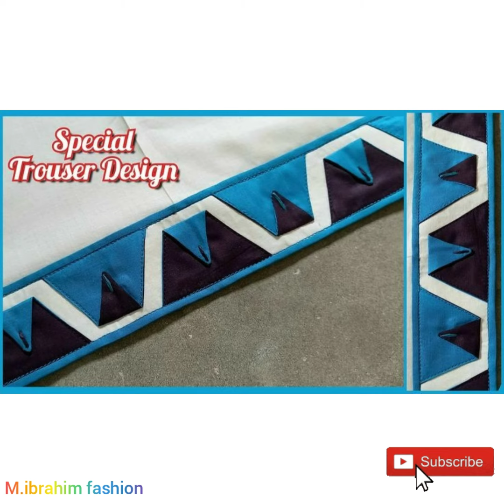sleeves design 2021 | sleeves design 2021 lawn | bazo design 2021 | baju ki design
sleeves design 2021 | new sleeves design 2021 | latest dori beads design for sleeves